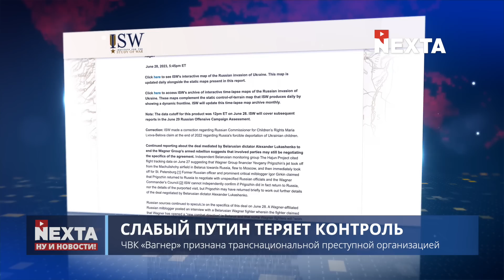Вагнеровцы больше не вернутся в Украину / Ну и новости!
00:00 Ну и новости!
01:09 Обстрел Херсона - есть погибшие
01:33 Безопасность НАТО под угрозой
03:35 Первые танки в Польше
04:30 Вагнеровцы больше не вернутся в Украину
05:05 Слабый Путин теряет контроль
09:37 Оговорка "по Байдену"
10:08 Протесты во Франции
10:33 Мадонна отменяет концерты
10:49 Без комментариев
12:03 Спасибо за внимание и поддержку!